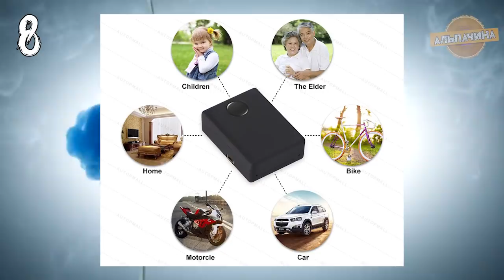ЗАПРЕЩЕННЫЕ ТОВАРЫ ЗА КОТОРЫЕ ПОСАДЯТ. ТОП 10 ТОВАРОВ ИЗ КИТАЯ С САЙТА АЛИЭКСПРЕСС + КОНКУРС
Все мы любим заказывать различные интересные и необычные товары на Алиекспрессе, но не все они безопасны, а некоторые даже под запретом ввоза в вашу страну. И сегодня я вам покажу те товары, которые категорически не стоит заказывать из Китая с сайта Алиекспресс.

Товары покупать не рекомендую.
Ссылки оставил ради ознакомления.